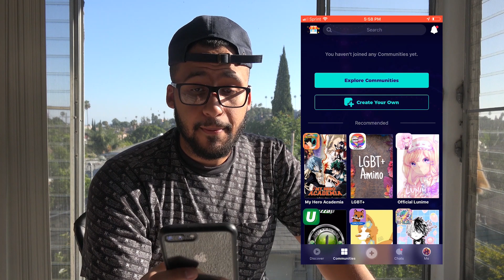Kurapika is back and BETTER! Hunter x Hunter 39 & 40 REACTION/REVIEW